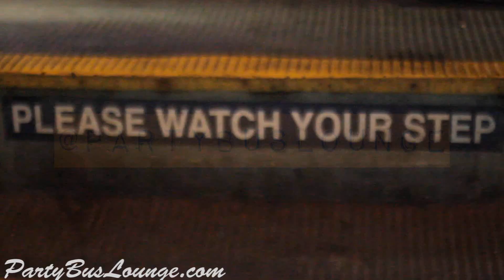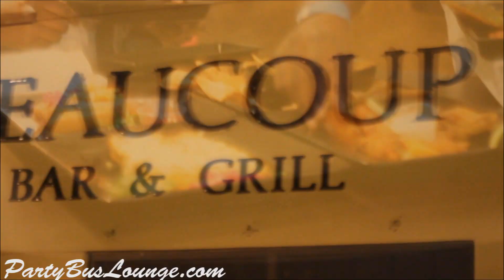Party Bus Lounge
Every 3rd Thursday @StopLightEvents teams up with @PartyBusLounge to BarHopHouston. Party Bus to some of Houston's hottest spots with food and drinks provided
FOR JUST $40 you get:
Party Bus Ride and